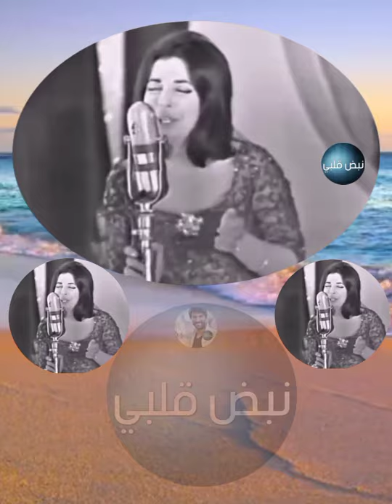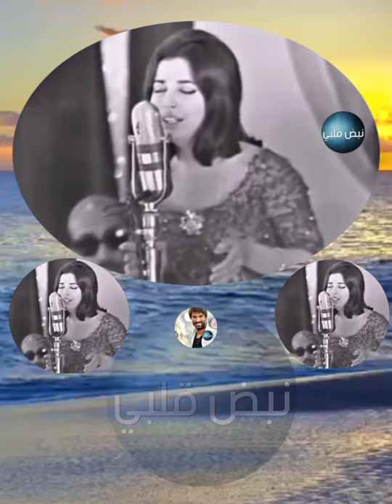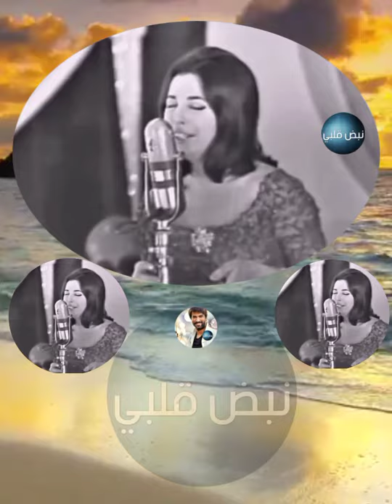شكل تاني حبك انت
نجاة الصغيرة